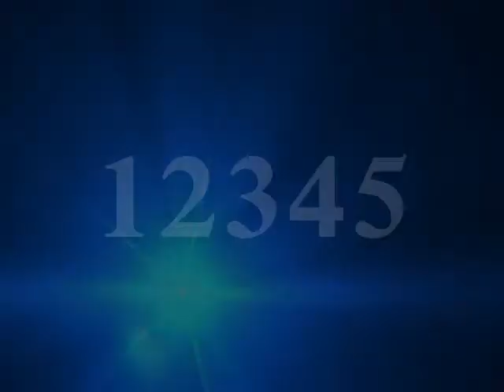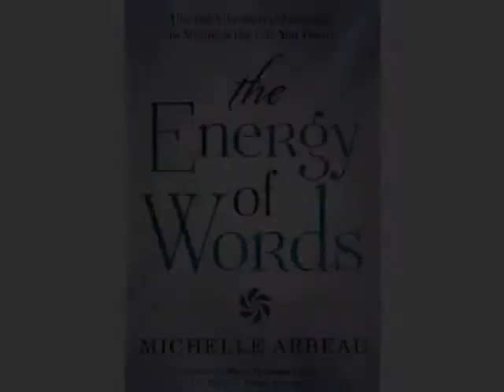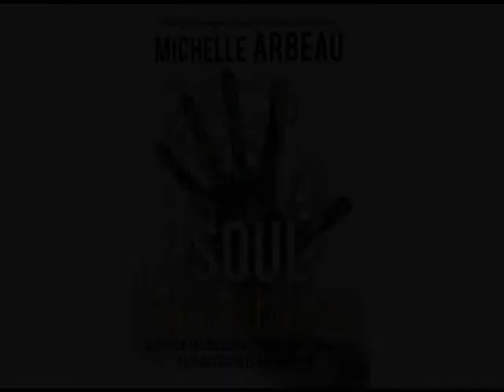Celebrity Numerologist, Michelle Arbeau | Awakening Code Radio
In this featured clip from Awakening Code Radio's 12/10/13 show, celebrity numerologist, Michelle Arbeau, discusses numerology and deciphering the repeating numbers we see in our lives.  Michelle Anderson joins host Eric Rankin in the studio for the discussion.

Listen LIVE to AWAKENING CODE RADIO, Tuesdays 10pm-Midnight (Pacific)